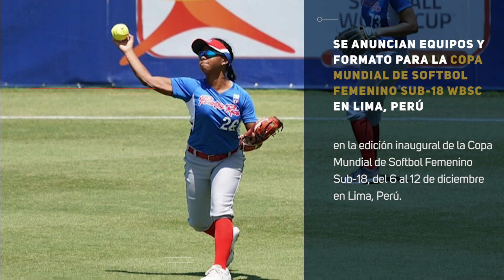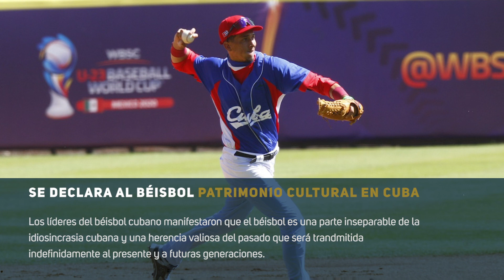WBSC Home Run News en Español - Octubre 2021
Novena edición de WBSC Home Run News - Octubre 2021, un video mensual con las noticias más relevantes e importantes del mes con el objetivo de mantener actualizada a la comunidad del béisbol/softbol con las últimas noticias a nivel global.

TITULARES
⚾ La Selección Nacional de Japón gana el premio al mejor equipo masculino de Tokio 2020.
🥎 Se anunciaron los equipos y formato para la Copa Mundial de Softbol Femenino Sub-18 WBSC en Lima, Perú.
⚾ Ser sede de la Copa Mundial de Béisbol Sub-23 WBSC brindó impulso económico a Ciudad Obregón.
🥎⚾ WBSC se asocia con ANOC y Olympafrica para promover el Béisbol, Softbol y Baseball5 en África.
⚾ El Béisbol es declarado Patrimonio Cultural en Cuba.
⚾ Estrellas de equipos nacional llenan las listas de postemporada de la MLB.
🥎 Nueva Liga de Softbol Profesional en Estados Unidos.